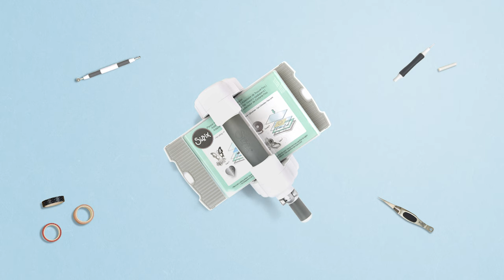DIY Pacifier/Dummy/Binky Leash Clip - Sizzix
In this Sizzix Home Sewn series, we are back with another DIY craft video on How to make a DIY Pacifier/Dummy/Binky Leash Clip.

Oh, sew cute! Make your baby's accessories as cute as can be! Dress up baby bodysuits, t-shirts and more with easy appliqués made with Sizzix dies.

Timestamps
00:05- Die cut shape into felt using the Sizzix Big Shot Machine.
00:20 - Assemble Dummy Clip Together

North, Central and South America:
Sizzix® Bigz™ L Die - Jungle Animals (663493) - Die not available in this region - Substitute:
Sizzix Surfacez™ - Felt, 8 1/4" x 11 5/8", 10 Pastel Colors, 10 Sheets (663022)
Sizzix Surfacez™ - Felt, 8 1/4" x 11 5/8", 10 Bold Colors, 10 Sheets (663008)
Sizzix Surfacez™ - Felt, 8 1/4" x 11 5/8", 10 Neutral Colors, 10 Sheets (663779)
Sizzix™ Making Essential - Grosgrain Ribbon, 1/2" wide, Assorted Colors, 5 Rolls (663055)
Scissors from the Sizzix™ Making Tool - Paper Sculpting Kit (662225)

You will also need:
Sewing Needle
Thread (White, Yellow, Brown & Black)
Stuffing Material
Fastener of Choice (we used hook-and-loop)
Pacifier/Dummy/Binky